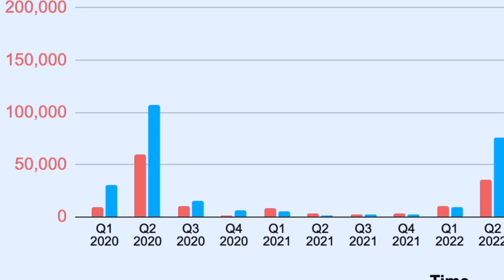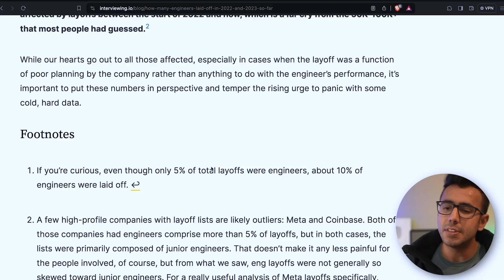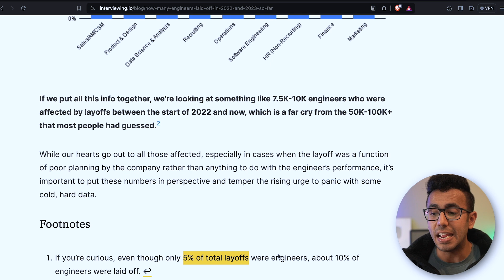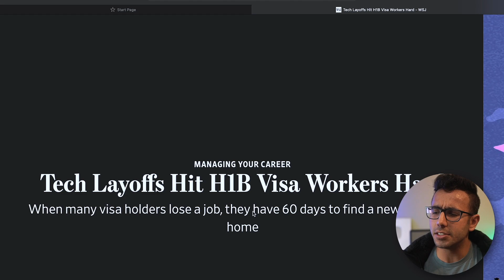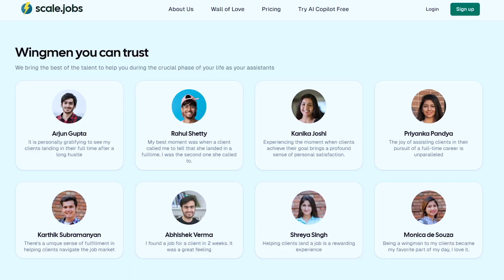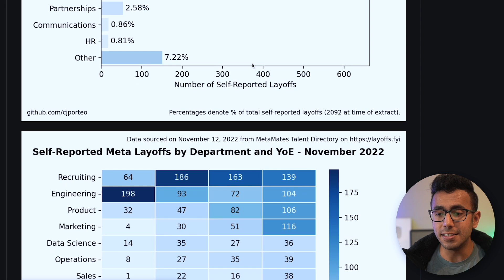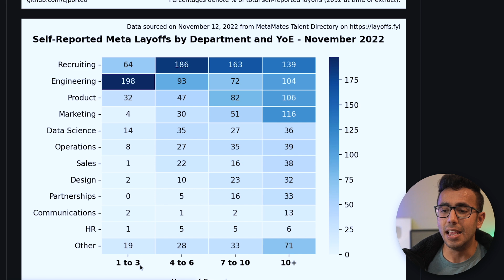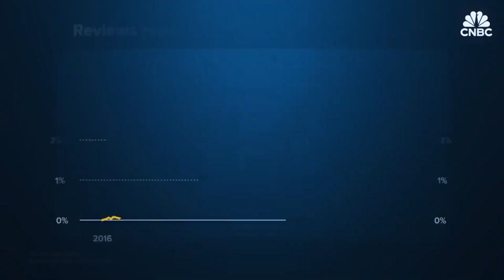Preparing for Tech Layoffs in 2024! H1B & Software Dev..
Don't be anxious about Job Search, I highly recommend Scale.Jobs try

Edited by Abhay Gaur!